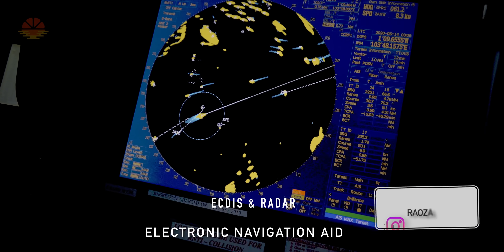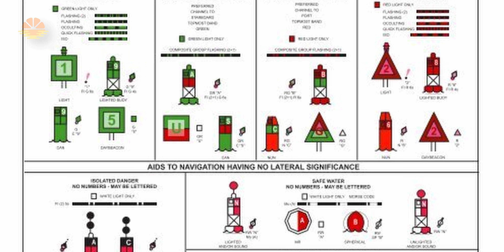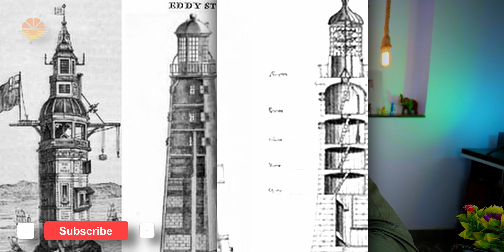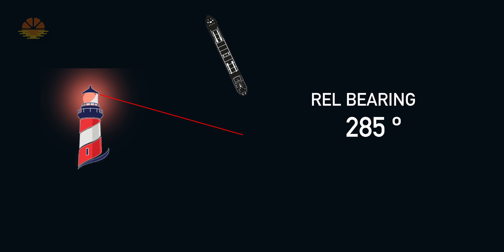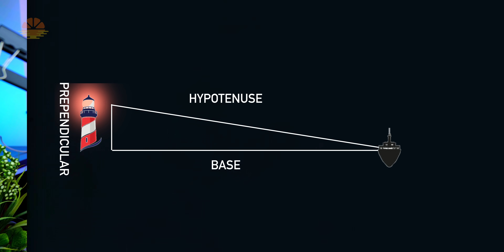How Lighthouses on the Ocean Help Ships to Navigate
How Lighthouses on the Ocean Help Ships to Navigate - The lighthouses are Tall structures built on a country's coast. Equipped with Powerful lights, they play a key role in keeping the Ships safe. Some of the lighthouses are centuries old and have been showing the way to countless ships. But the question still remains "How do they show the way to ships" and "Why were they built", in today's video I will explain both of these questions in complete detail. I will exactly tell how they play a key role in keeping the ships Safe. How Lighthouses on the Ocean Help Ships to Navigate

CHAPTERS IN THIS VIDEO:
0:00 - Intro
0:25 - What are aids to Navigation?
0:44 - What aids to Navigation we have on ships
1:56 - When were First lighthouses Built
3:00 - What is a Lighthouse
3:49 - How are lighthouses distinguished from one another
4:46 - How lighthouses keep the ships safe
5:36 - How we keep clear of lighthouses using Compass bearings
6:21 - How we alter Ship's Course near a lighthouse
6:44 - How we avoid Shallow Waters using Clearing Range
7:25 - How we find the distance from a lighthouse
8:05 - How we avoid Shallow Waters using distance off technique
8:26 - What will happen when you see the lighthouse right ahead
9:01 - How Important are Visual Aids to Navigation
10:19 - Can sun, moon, and stars help us in finding Ship's Position
11:01 - who maintains the lighthouse?
11:43 - Outro

My Channel in the English Language: (Captain Zahid)

MY GEAR:
CAMERA:
-- SONY a7c
-- SONY A7SII

GIMBAL:
ZHIYUN Weebil-S